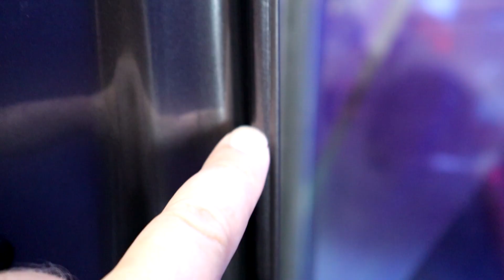Tired Land Rover Transformed with Vinyl Wrap and some skills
And

My Main Camera

Bargain Amazon Wash mitts

Recomended Products